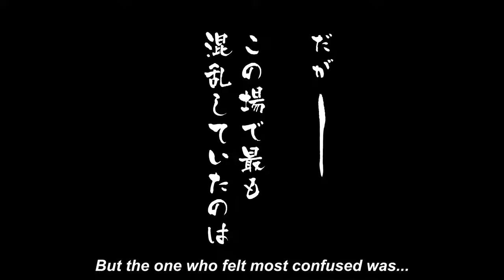Karura just wanted babies from Ohma. Kengan Ashura - Tokita Ohma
She just wanted baby from him. Kengan Ashura - Tokita Ohma Kure Karura